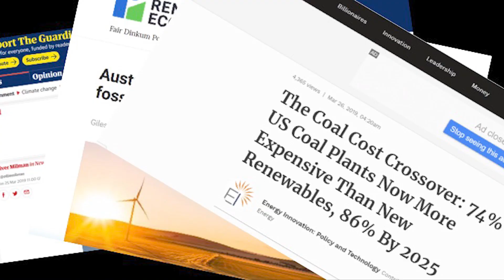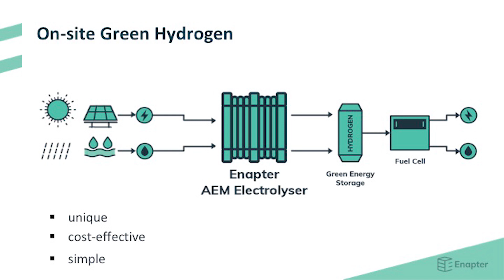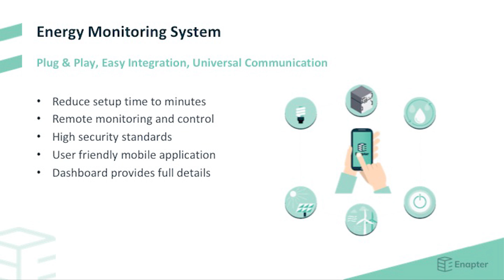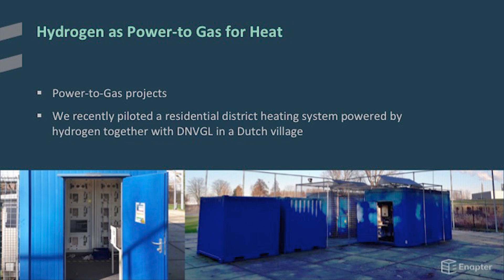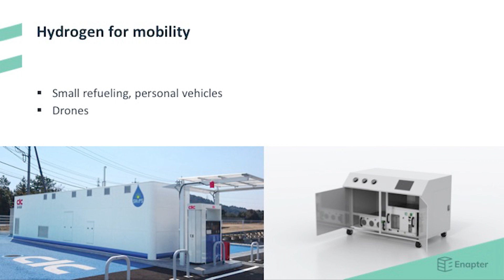SET19 Tech Festival Pitch, SET Award Winner: Enapter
SET Award Category: Low-Carbon Energy Production Winner: Enapter at the 2019 SET Tech Festival in Berlin on April 9th, 2019. Presenter: Vaitea Cowan